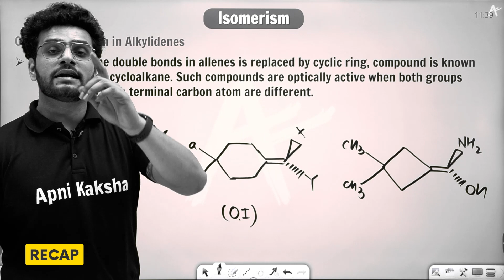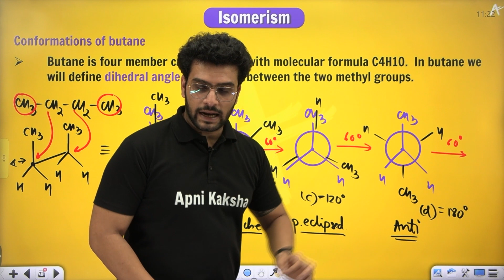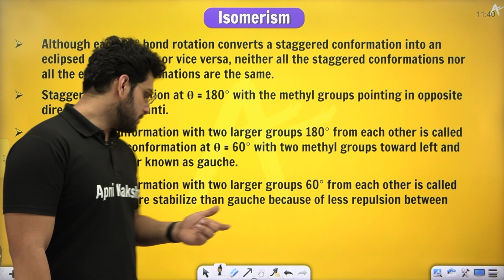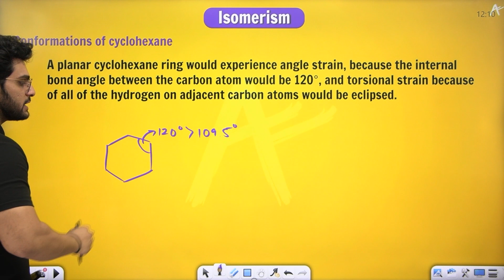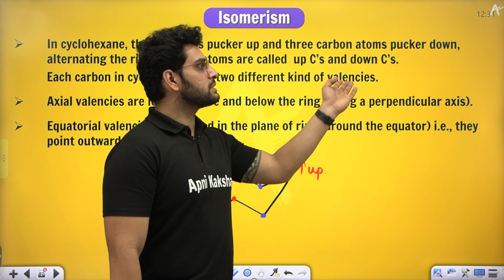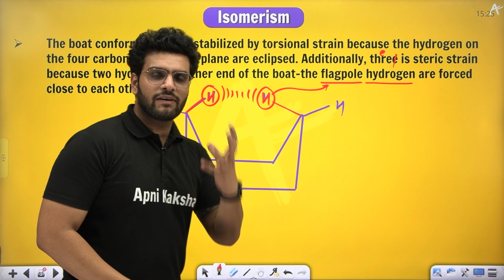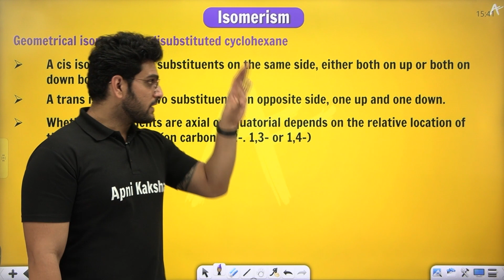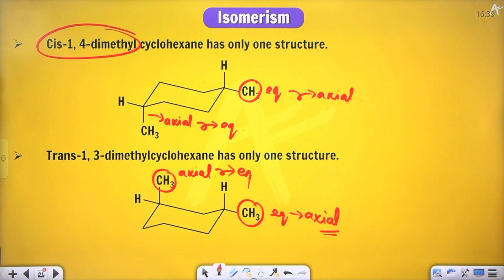Isomerism | Lecture 6 | JEE Mains/Advance | Chapter 3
Hi JEE Aspirants, this is the Chapter 3, Lecture 6 of "Isomerism". We will cover everything from basics to JEE Mains/Advance in this lecture. Enjoy and make good notes for future revisions❤️